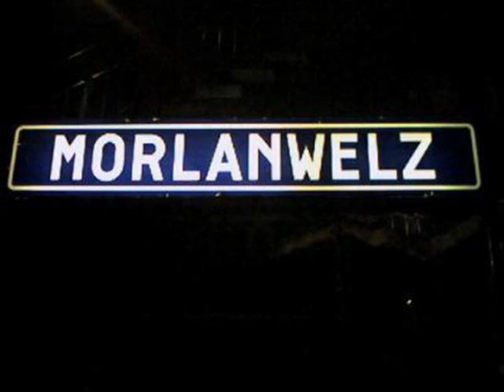MORLANWELZ 7140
TOUTE LA ZONE !